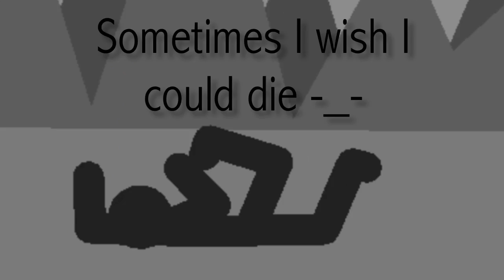Sage Battle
The Sage has come to show off his amazing abilities! But is this only the tip of the iceberg of what he can do?